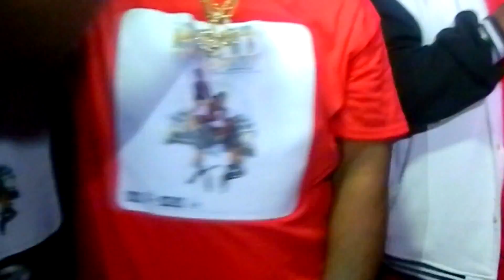CMG Street Team in Menphis Tennessee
CMG Street Team in Memphis Tennessee Checking Out the Hip Hop & Battle Rap Seen